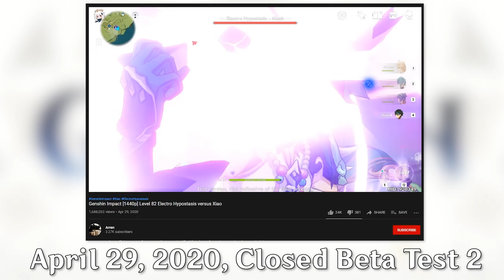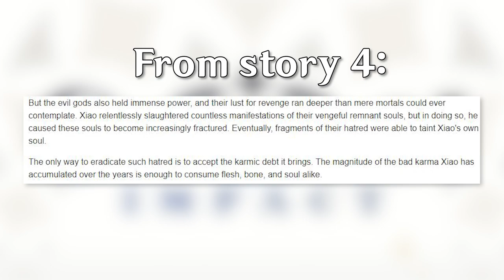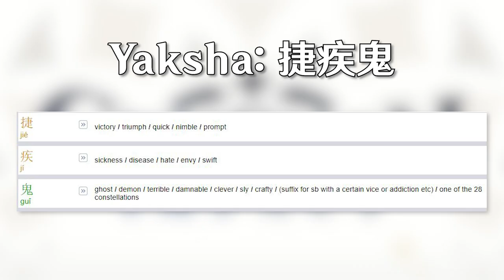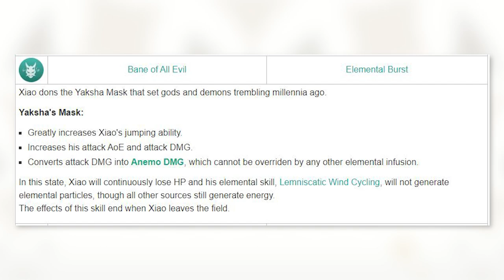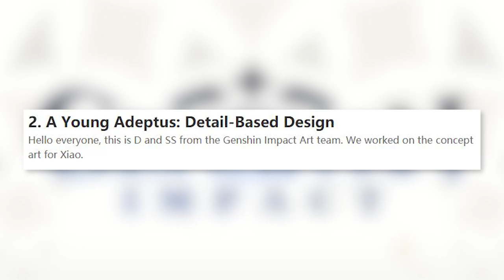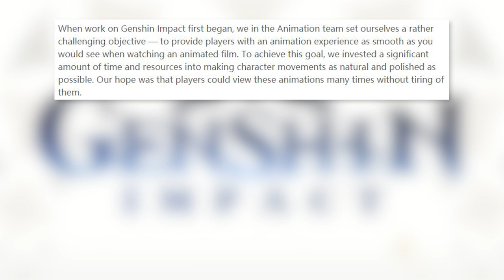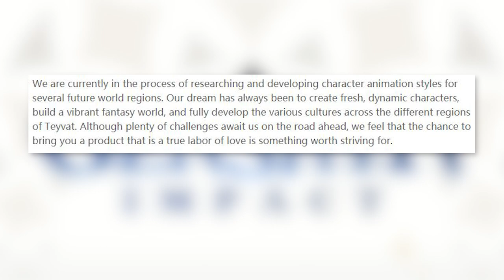The Amazing Detail Behind Xiao's Design (Genshin Impact Developer Insight)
In this video, I go through some of MiHoYo's character development process for Xiao, including cultural references, characterization, visual design, and animation.

Intro: 0:00
Early Stages: 0:17
Cultural Symbolism: 1:47
Personality: 3:00
Visual Design: 4:00
Animations: 5:47
Closing: 7:11